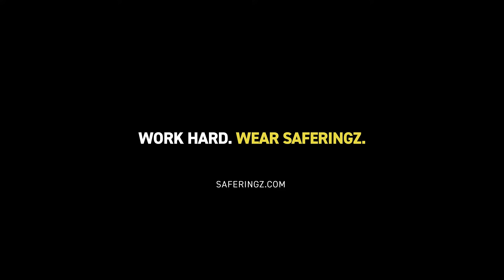Let's Get To Work. Wear SafeRingz.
It's time to get to work and make something last. At SafeRingz, we make silicone wedding rings that work as hard as you do.